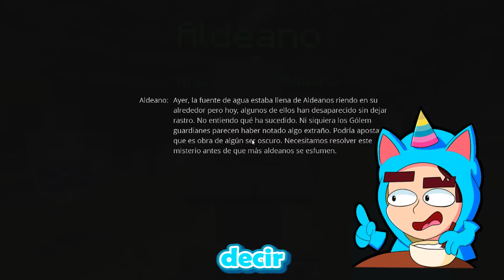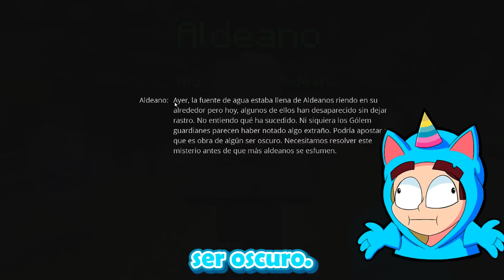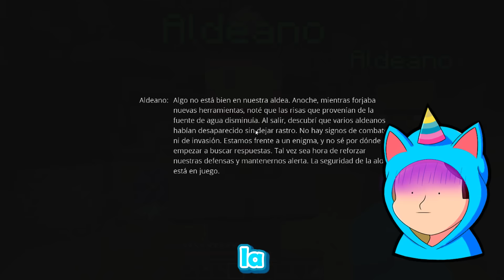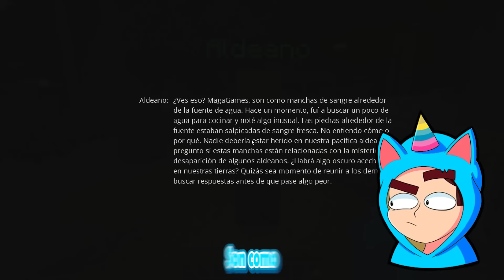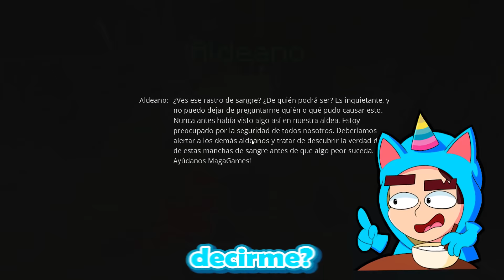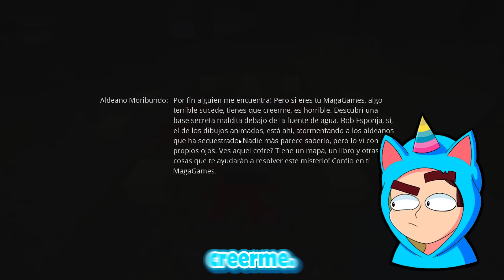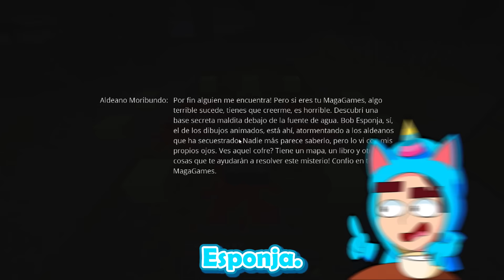¿Qué hay dentro de la Base Secreta de Bob Esponja Maldito en Minecraft?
🌊🎮 Sumérgete en el misterioso mundo de "¿Qué hay dentro de la Base Secreta de Bob Esponja Maldito en Minecraft?" donde la fantasía y el misterio se encuentran en un inesperado giro de eventos. Prepárate para explorar lo desconocido. 😱

Descubre los secretos que yacen dentro de la base secreta de una versión "maldita" de Bob Esponja en Minecraft. ¿Qué misterios y peligros nos esperan allí? 🏰👻

🤫 En este video, te llevo a través de una exploración llena de suspense y sorpresas. Desde pasadizos ocultos hasta habitaciones enigmáticas, cada rincón de esta base secreta promete revelar algo sorprendente sobre el conocido personaje de Bob Esponja y su mundo alterado en Minecraft. 🗺️💥

💡 Acompáñame mientras desentrañamos los enigmas y enfrentamos desafíos que nos llevarán a comprender mejor el universo de Minecraft y sus posibilidades narrativas. ¿Será este descubrimiento una bendición o una maldición? 🧐🔮

💬 ¿Has encontrado tú también bases secretas o versiones alternativas de personajes en tus aventuras de Minecraft? Comparte tus experiencias y descubrimientos en los comentarios. ¡Nos encanta escuchar tus historias y aventuras! 📖🌐

¡Explora conmigo y descubre los secretos de la base secreta de Bob Esponja Maldito en Minecraft! 🌟🎉